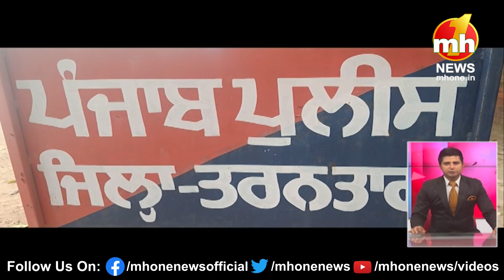Punjab Danadan: देखिए पंजाब की सभी बड़ी और मुख्य खबरें फटाफट अंदाज में…